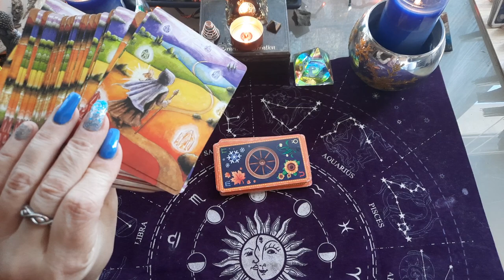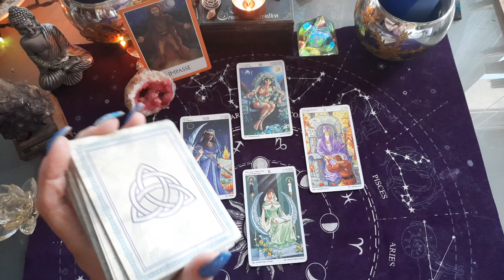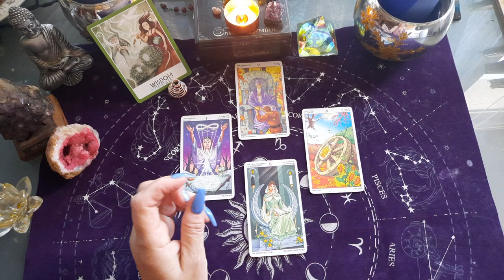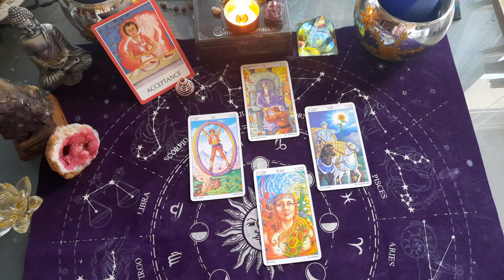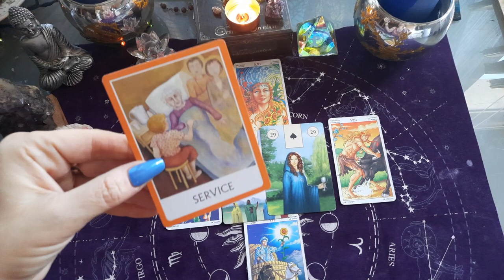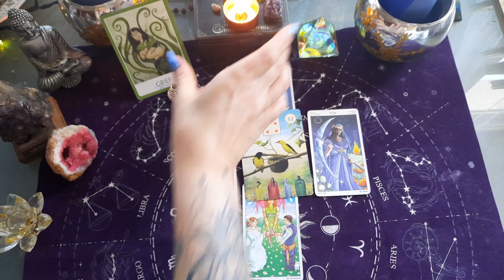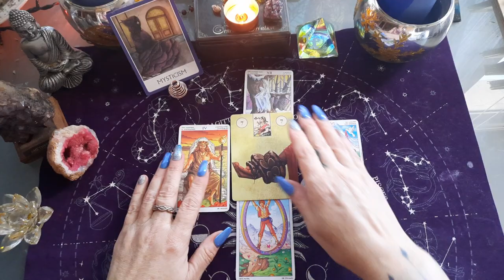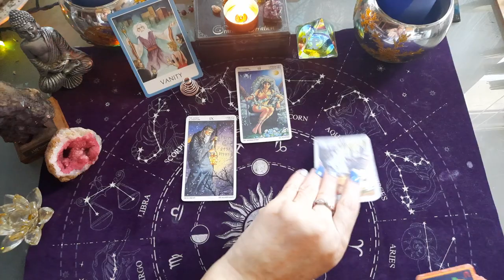Semaine du 27 décembre 2021 au 2 janvier 2022 - Capricorne au ♋ Cancer , Part 1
tirage SEMAINE DU 27 décembre AU 2 janvier 2022 - part 1

tirage semaine du 27 décembre décembre AU 2 janvier 2022

semaine 27 décembre AU 2 janvier 2022